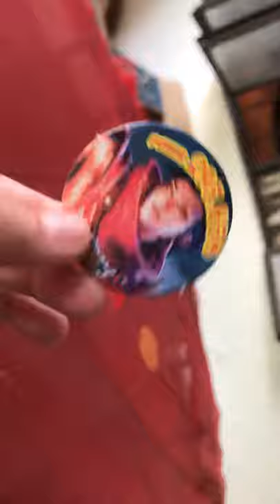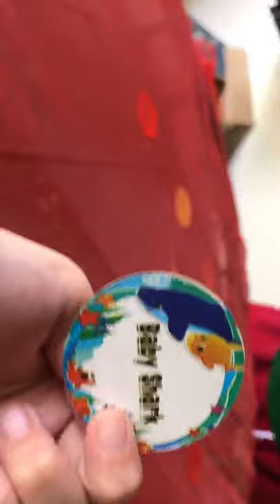Painting #3 lady shawl MODERN FILIPINIANA hand painted